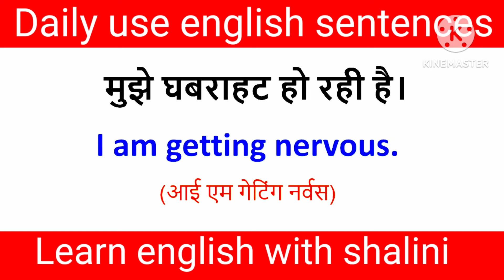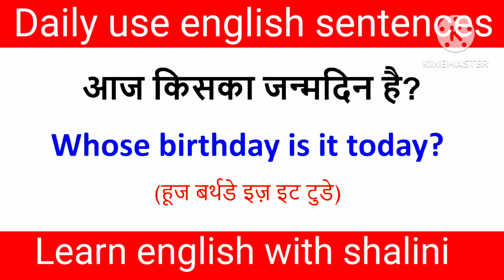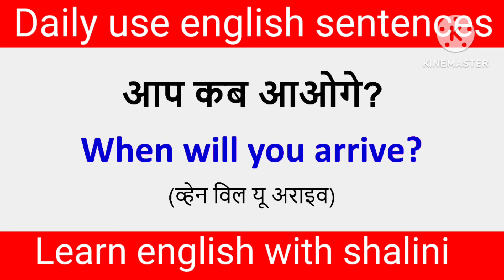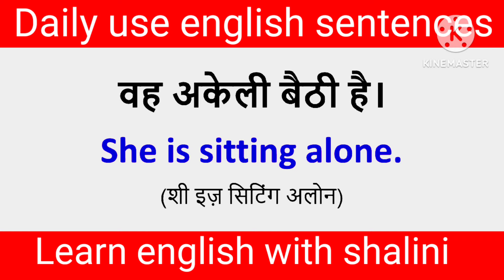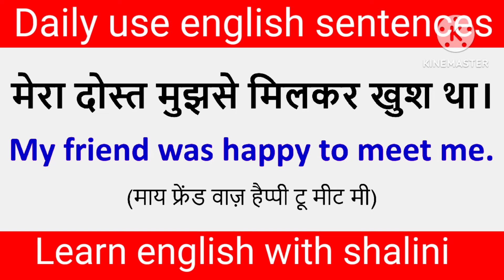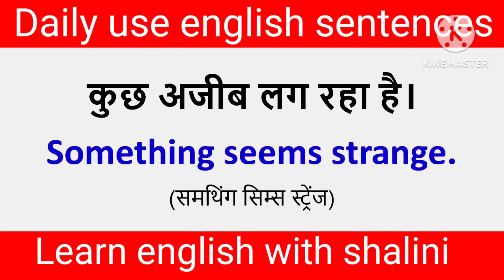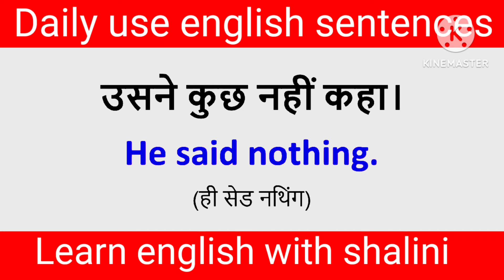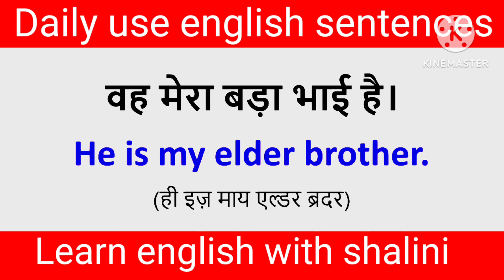🌀Daily use English Sentences|English conversation